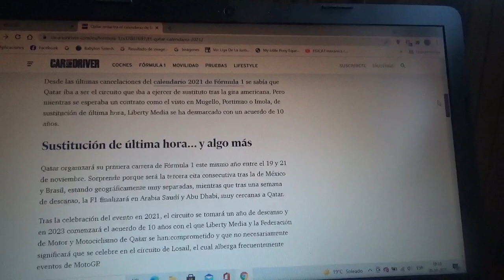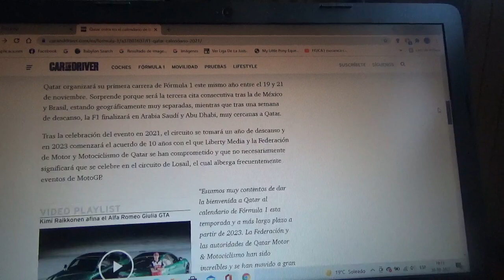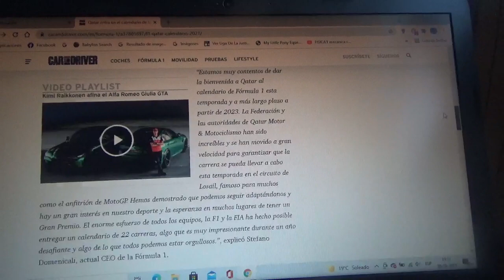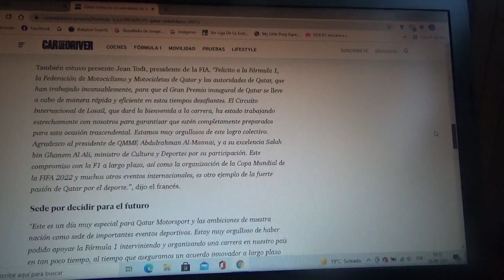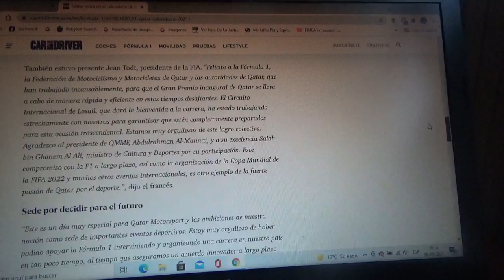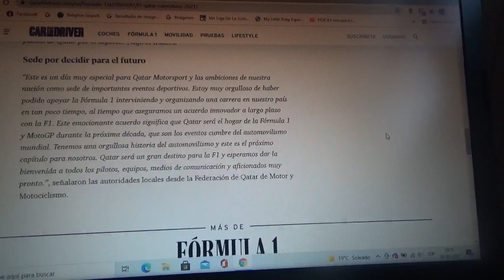Qatar debutará en la Fórmula 1 en esta Temporada 2021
El Circuito normal de Losail que también está como la sede oficial del Gran Premio de Qatar de MotoGP debutará el próximo mes de Noviembre en la máxima categoría del automovilismo mundial pero no tendrá un contrato de larga duración hasta la Temporada 2023